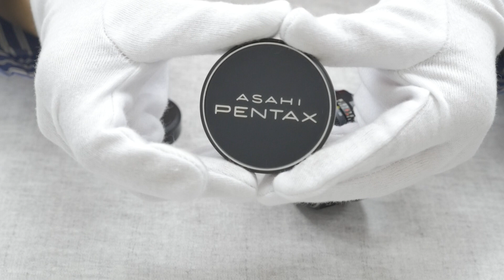【中古AB】アサヒ ペンタックス スーパータクマー | Asahi Pentax Super-Takumar 55mm F1.8 M42マウント